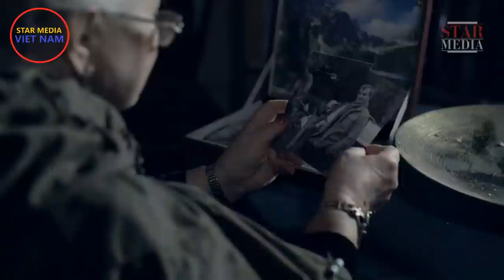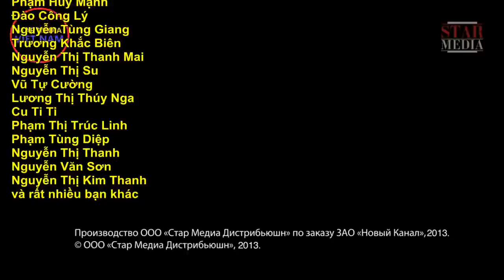Bóng ma trong gương. Tập 3 | Phim hình sự, tâm lý tội phạm (Thuyết minh)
Kênh Star Media Việt Nam:
Quản lý kênh: Dmitri Tran
Biên dịch và làm Vietsub: Dương Công Thao
"BÓNG MA TRONG GƯƠNG" (4 tập). Có một con ma trong nhà. Ban đêm, ai đó len lỏi đi vào nhà, đèn tự động bật tắt ở khắp mọi nơi, và bóng một người phụ nữ mặc áo trắng thấp thoáng sau cánh cửa. Tất nhiên, các nhân vật của chúng ta không tin vào ma, nên họ buộc phải tìm đến tận cùng của sự thật, bao gồm cả logic và suy luận.
Bên cạnh đó, làm thế nào để giải thích những vụ giết người đang diễn ra trong vùng, nơi rõ ràng có liên hệ với những bí mật mà ngôi nhà của Shestakova lưu giữ? Một hồn ma, ngay cả khi chúng ta cho rằng nó tồn tại, rõ ràng là vượt quá sức mạnh của trí tưởng tượng.